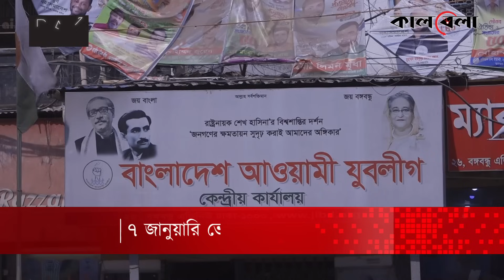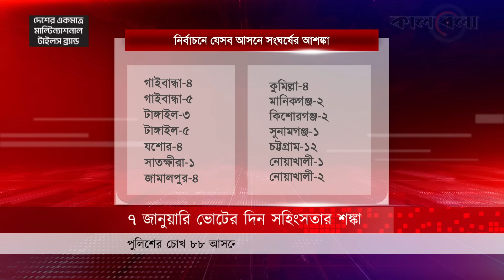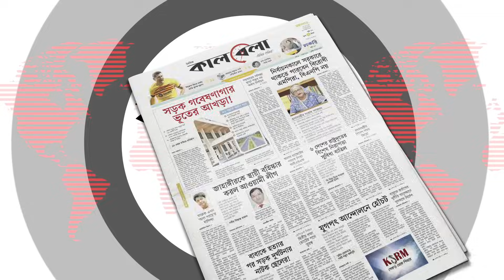৭ জানুয়ারি যে ৮৮ আসনে সহিংসতার আ'শ'ঙ্কা করছে পুলিশ | Political Violence | BD Election | Kalbela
দ্বাদশ জাতীয় সংসদ নির্বাচনে নৌকার প্রার্থীদের মাথা ব্যাথার কারণ হয়ে দাঁড়িয়েছে প্রভাবশালী স্বতন্ত্রপ্রার্থীরা। তাদের বেশিরভাগই আওয়ামী লীগের বিভিন্ন অঙ্গসংগঠনের পদধারী নেতা। তাদের দলীয় কর্মীদের সমর্থনের পাশাপাশি আছে নিজস্ব ভোট ব্যাংক। ফলে অনেক আসনে নৌকার প্রার্থীর সঙ্গে স্বতন্ত্রের তীব্র প্রতিদ্বন্দ্বিতার সম্ভাবনা রয়েছে। আর এ কারণে নির্বাচনের সময় এমন ৮৮ আসনে সহিংসতার আশঙ্কা করছে পুলিশ। মঙ্গলবার মাসিক অপরাধবিষয়ক সভায় সংঘর্ষ এড়াতে করণীয় নিয়ে পুলিশ সুপারদের নির্দেশনা দেন পুলিশের মহাপরিদর্শক চৌধুরী আবদুল্লাহ আল-মামুন।৭ জানুয়ারি যে ৮৮ আসনে সহিংসতার আ'শ'ঙ্কা করছে পুলিশ | Political Violence | BD Election | Kalbela